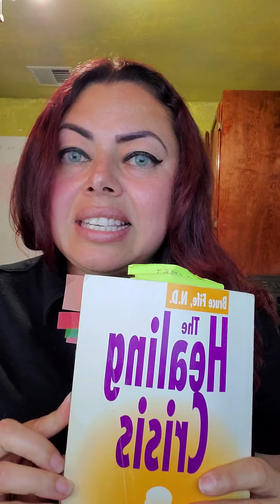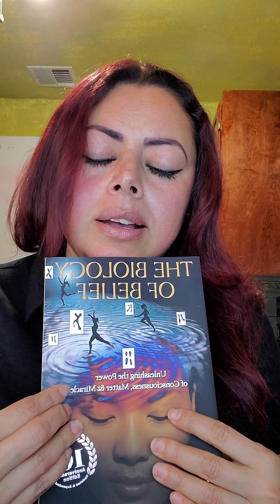Puede contraer el Coronavirus de la nada?? Absolutamente. Tengo pruebas.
Puede contraer el Coronavirus de la nada sin estar en contacto con nadie? Absolutamente.  Tengo pruebas.
Grupo para escuchar mas videos sobre Superamiento Personal, librarse de ansiedad y miedo

Punto donde hablo sobre casos: 8:15
Punto donde hablo sobre el grupo: "Agradece sus sufrimientos " y introduccion minute: 15:11